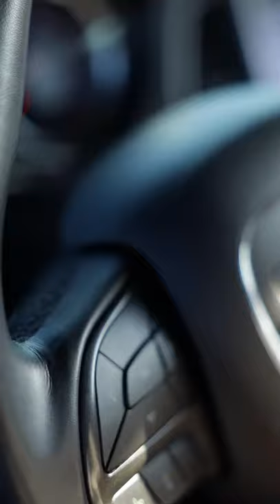Dodge Charger- Canon EOS R & RF24-70 2.8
My first short! ☺️ Had a car photoshoot yesterday and got some video!